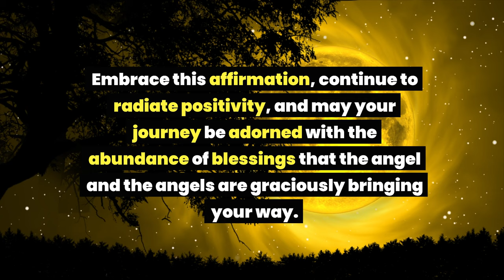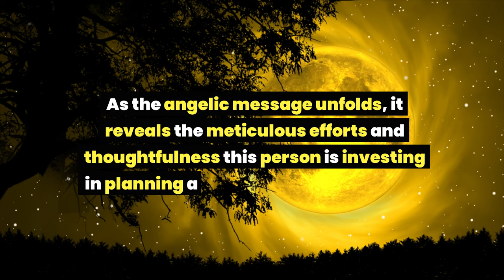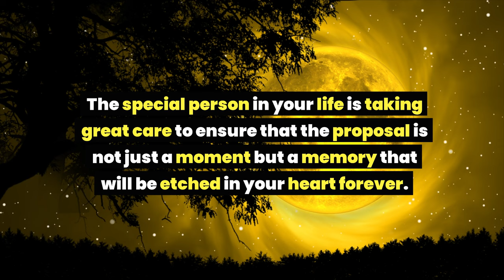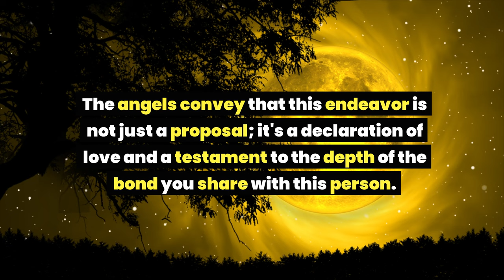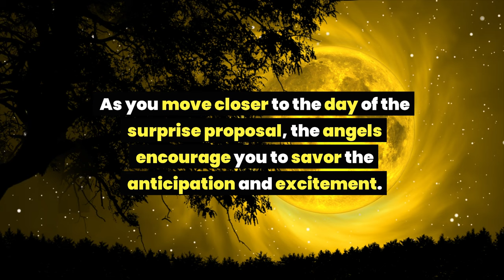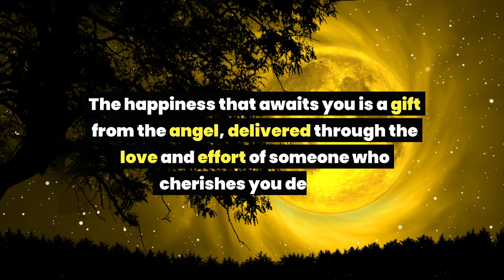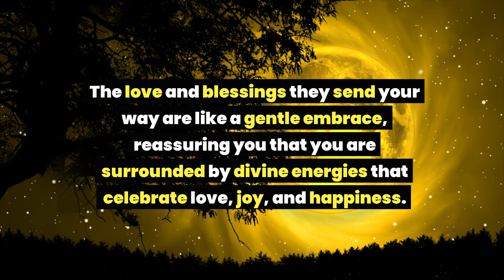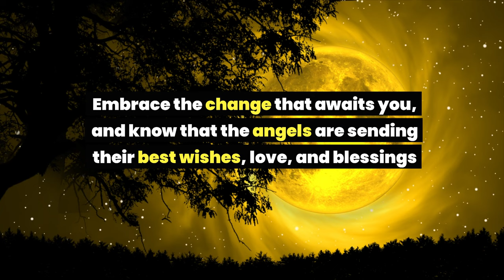Angel message: A person noticed your s... Now they are rushing to take your...